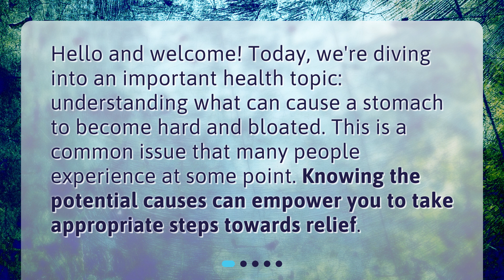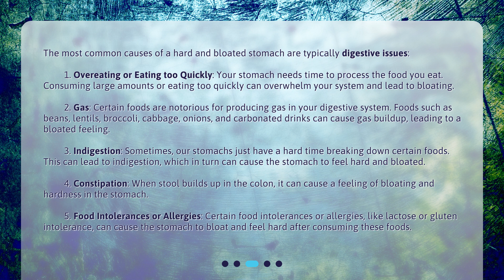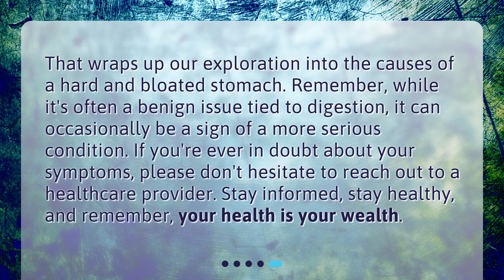What can cause a stomach to become hard and bloated?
Unveiling the Mystery: Hard and Bloated Stomach Causes • Discover the reasons behind a hard and bloated stomach in this informative video. Learn about the common causes, including overeating, gas, indigestion, constipation, and food intolerances. Find out how to identify and address these issues to find relief and improve your digestive health. Don't miss out on this essential knowledge!

00:00 • What can cause a stomach to become hard and bloated?
00:24 • What Does It Mean to Have a Hard and Bloated Stomach?
00:49 • What are Common Causes of a Hard and Bloated Stomach?
01:59 • Could It Be a Sign of Something More Serious?